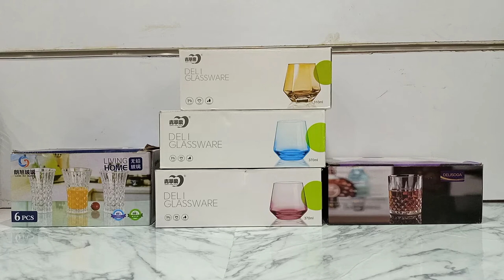Drinking Glasses | Juice Glasses | Cocktail Glasses | Glassware | DeliSoga Glass Set in Karachi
Juice glasses or water glasses or cocktail glasses or drinking glasses or delisoga glassware or deli glassware set in karachi or acrylic glasses or soda glasses, glassware or household shop or houshold item or household items or kitchen items or kitchen products or kitchen accessories shop in karachi pakistan or wholesale market in karachi pakistan or delisoga glass delisoga or glassware review or delisoga glassware jug or deli glassware by @Home Attire For Details and Delivery WhatsApp us .

This video covers the following:
1) best drinking glasses
2) amazon drinking glasses
3) glass set
4) glassware
5) glasses for kitchen
6) best glass designs
7) drinking glasses
8) drinking glassware
9) water set
10) juice glasses
11) cocktail glasses
12) glass designs
13) best glasses for drinking
14) beautiful glasses for drinking
15) best drinking glasses
16) juice glasses
17) juice glass drawing
18) juice glass decoration ideas
19) juice glass design
20) juice glass set
21) juice glass bottle
22) juice glass with straw
23) juice glass decoration
24) juice glass bottle craft ideas
25) juice glass plastic
26) juice glass cup
27) cocktail glass decoration ideas
28) cocktail glass
32) cocktail glass name
33) cocktail glass garnish
34) cocktail glass decoration
35) cocktail glass drawing
36) water glass
37) water glass manufacturing
38) water glass design
39) water glass decoration ideas
42) water glass set
44) water glass business
45) drinking glass decoration ideas
46) drinking glass design
49) drinking glass
50) drinking glass manufacturing
51) drinking glass cleaning
52) drinking glass factory
53) drinking glass set
55) glassware
59) glassware collection
60) glassware design
61) glassware manufacturing
64) water glasses
65) painted glasses
66) glassware
67) tableware
68) drinking glass
69) glass set
70) cocktail glasses
71) dinnerware sets
72) crystal glass
73) tumbler glass
74) crockery shop near me
75) glass cups
76) plastic glasses
77) juice glass
78) straw glasses
79) water glass set
81) acrylic glasses
82) glass glasses
83) soda glasses
84) glass set with jug
85) desert glasses
86) nova glassware
87) omroc glasses
88) toyo nasic glasses
89) imported glasses
90) glasses daraz
91) daraz glasses
92) drinking glass collection
1. kitchen items wholesale market karachi
2. kitchen items wholesale market
3. kitchen items in pakistan
4. kitchen items amazon
10. kitchen items for cooking
11. kitchen items for new home
15. kitchen ke items
16. kitchen products in pakistan
17. kitchen products name
18. kitchen products online shopping
19. best kitchen products
20. kitchen cleaning products
21. kitchen products new
22. kitchen accessories in pakistan
23. kitchen accessories in karachi
25. best kitchen accessories
26. kitchen accessories cash on delivery
27. kitchen accessories design
28. kitchen accessories design ideas
29. kitchen accessories shop
30. kitchen accessories shop in karachi
31. kitchen accessories online shopping
32. household products wholesale
33. household products karachi
34. household products online shopping
35. household products youtube channel
36. best household products
37. household products channel
38. household cleaning products
39. household products review
40. household products shop
41. household items wholesale
42. household items shop
44. household items wholesale
45. household items shop in karachi pakistan
46. household items in karachi
47. household shopping
48. household products online shopping
49. household items shop
50. household products shop
51. household shopping in karachi
52. household products online shopping in karachi
53. household items shop in karachi
54. household products shop in karachi
55. kitchen products store
56. kitchen products store in karachi
57. kitchen items store in karachi
58. Kitchen items in karachi
59. Kitchen accessories shop in karachi
60. Online kitchen products
61. Kitchen products online
62. Online kitchen products
63. Household shop in karachi
64. Household items karachi
65. Household products in karachi
94) kitchen household items
96) amazon kitchen household items
99) household items wholesale in karachi
100) household items wholesale
107) household items business
109) household items for new home
115) Home Attire
116) Fancy Store
117) Kitchen Store
118) Household Store